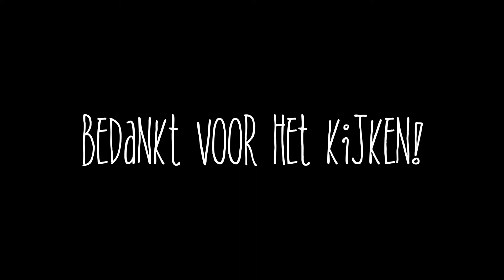ZENITH IS EEN DAPPERE DODO - VLOG #111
Mijn naam is Nienke, ik ben 25 jaar oud en sinds augustus 2019 eigenaresse van mijn eerste eigen pony Zenith. Op mijn YouTube-kanaal deel ik alles wat wij samen mee maken! Zenith is een 13-jarige Draver ruin van 1.56m.